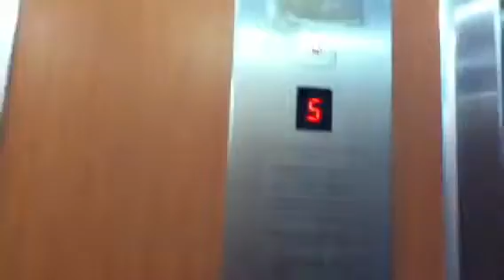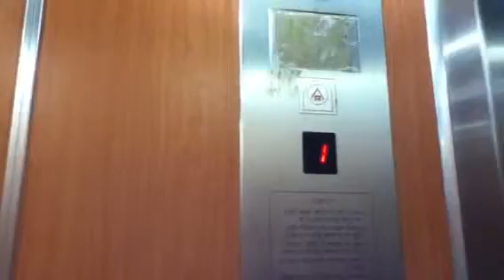Kfir elevator in harav tzvi yehuda street in bat yam